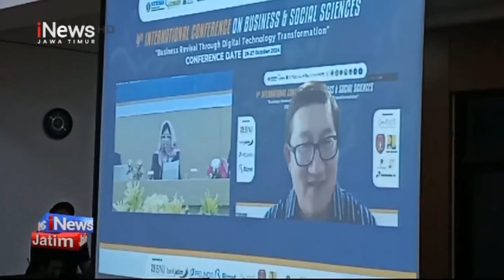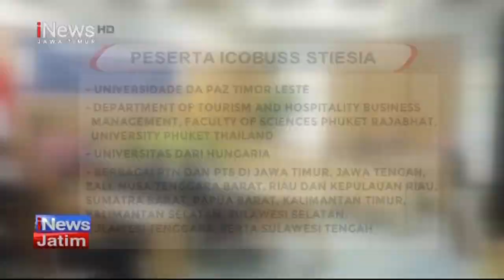STIESIA Surabaya Gelar Forum Internanasional Icobuss - iNews Jatim 29/10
SEKOLAH TINGGI ILMU EKONOMI INDONESIA (STIESIA) SURABAYA KEMBALI MENGGELAR INTERNATIONAL CONFERENCE ON BUSINESS AND SOCIAL SCIENCES ATAU ICOBUSS. BERBEDA DENGAN PELAKSANAAN SEBELUMNYA ICOBUSS KALI KEEMPAT INI MENYUGUHKAN TEMA BESAR BUSINESS REVIVAL THROUGH DIGITAL TECHNOLOGY TRANSFORMATION.